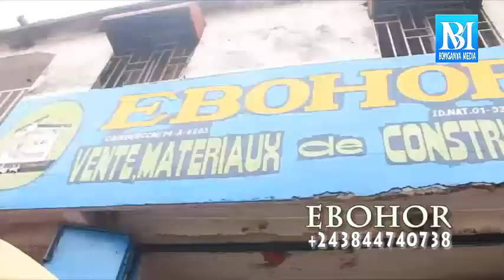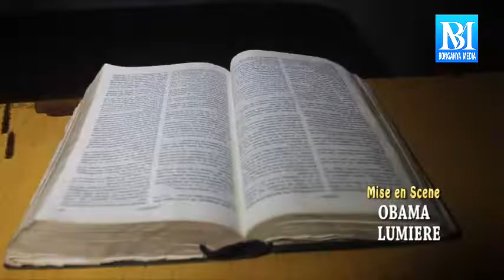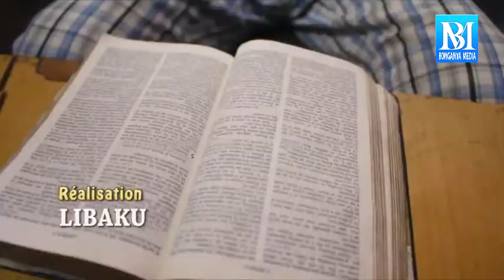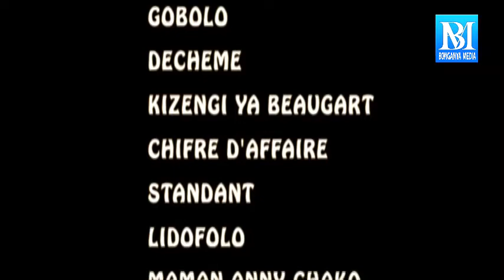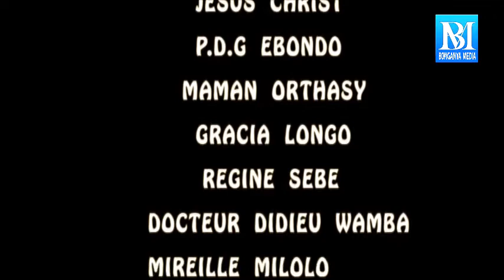CINEMA CONGOLAIS NOUVEAUTE 2019, FILM: MARANATHA Ep 2. AVEC VOS STARS PREFERES.